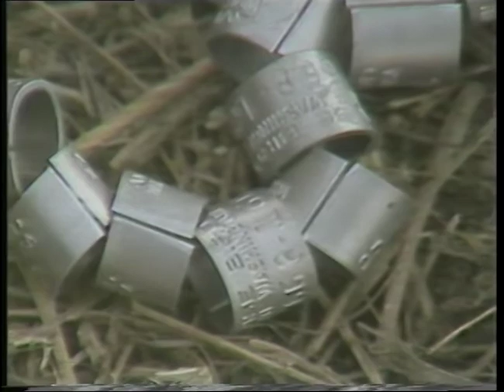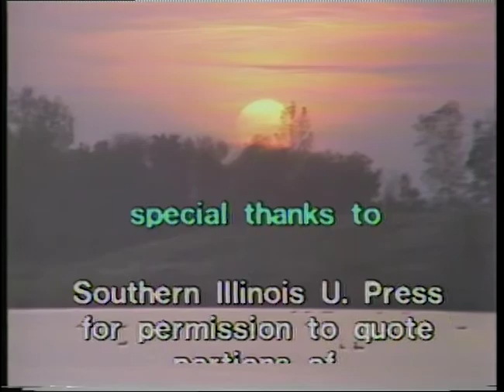BIOS: The Giant Canada Goose in Iowa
Created by WOI-TV
Directed by C. Farrel Sparks
Original Date 11-8-79/1-13-81